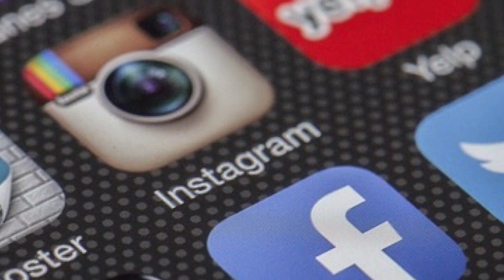MIM - కాంగ్రెస్ పొత్తు కుదిరింది..!|సంచలన వ్యాఖ్యలు చేసిన కాంగ్రెస్ నేత ఫిరోజ్ ఖాన్|breaking24 newss